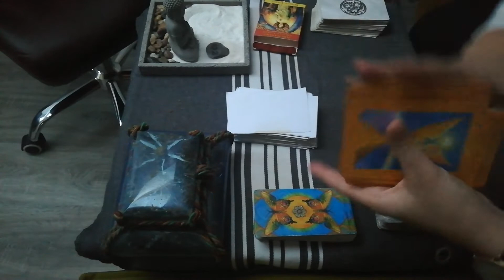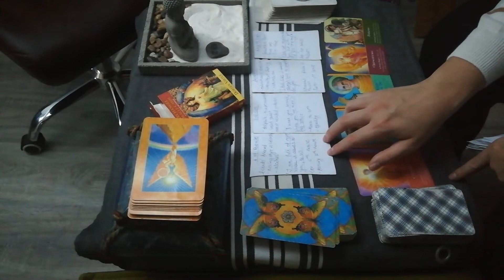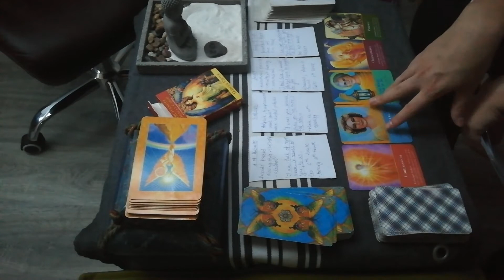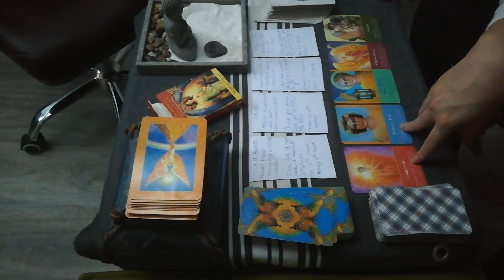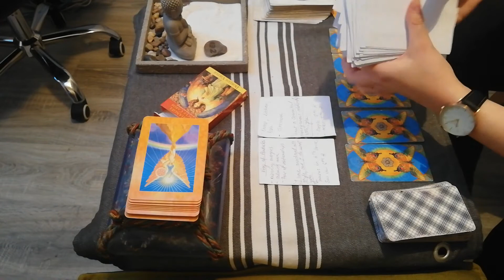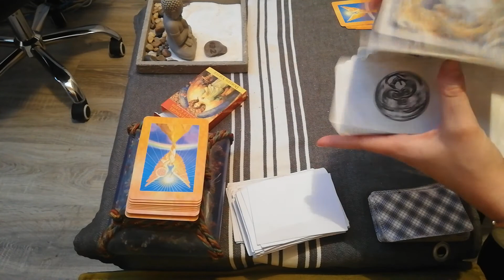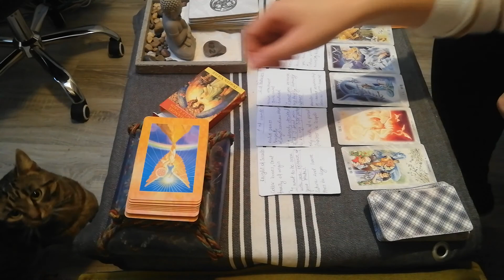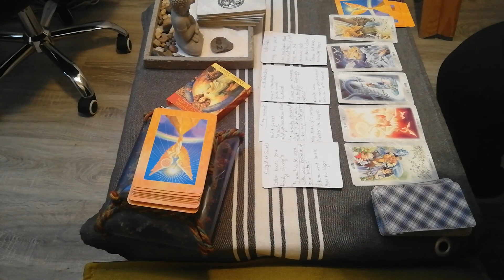My past life pick a card tarot reading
This is a 'my past life' pick a card tarot reading where you guys get to find out the details about your past incarnation and how it may correlate and influence this one. We do use Vedic astrology as a tool as always in my readings. Timestamps in comments. Love and salutes.